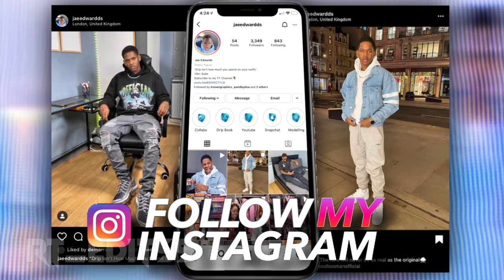My Experience CURRENTLY Living In A House Share. I HATE IT! I WARNED YOU!!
This is My Experience CURRENTLY Living In A House Share. This has been one of my highly requested videos so I finally decided to give an insight into what it's like living in a house share cause I HATE IT!! It's expensive to live in London plus dirty toilets, bathrooms, noise all sorts...

I know a lot of young people can relate and to people in similar circumstances, this is nothing to be ashamed of it's all a part of a process better is coming!

I'm gonna do a follow-up video soon on the detailed process regarding universal credit, what to do if you've been made homeless and how I survived, let me know if you guys would like to see that below.

Collaboration/Promo Enquiries Are Welcome.

Social Media Vs Reality - WHO ARE YOU TRYING TO CANCEL?? (BKCHAT) FT Lani Good & Guh Deh Phillip